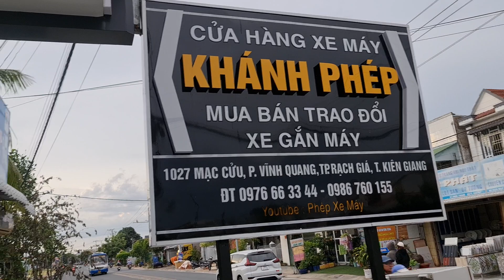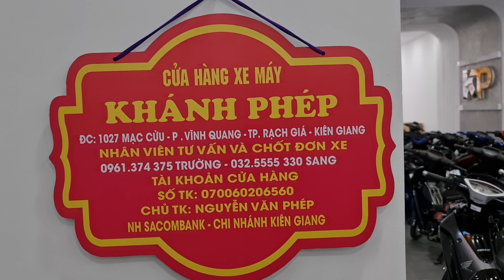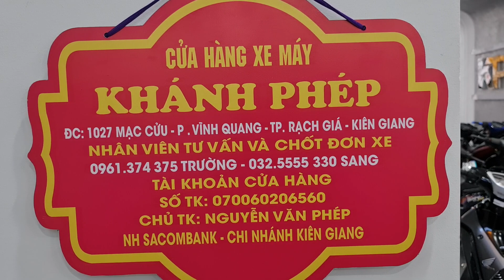Hello ae nhé btoi vui ve xem xe nào uho shop e nhen hjhj